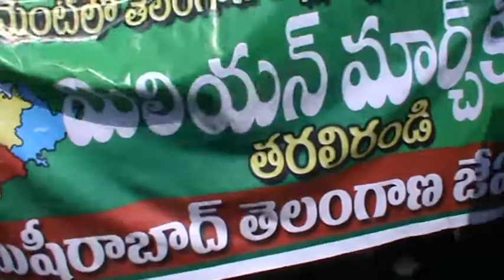M2U00129.MPG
Million March at Hyderabad